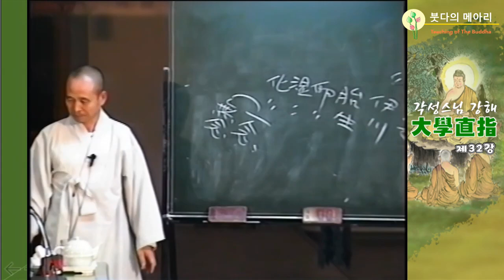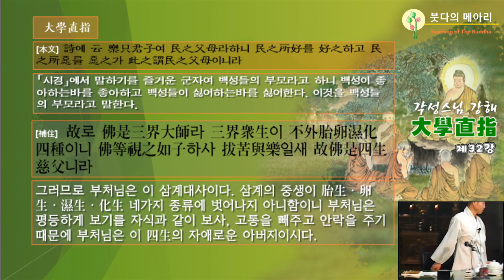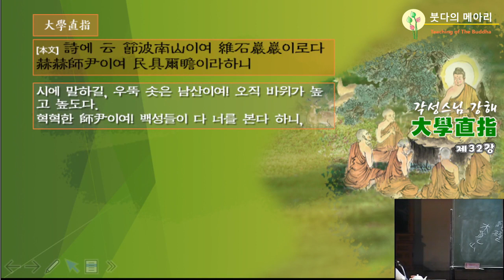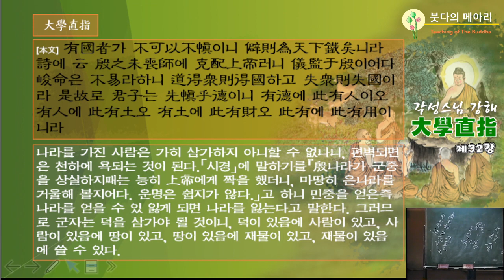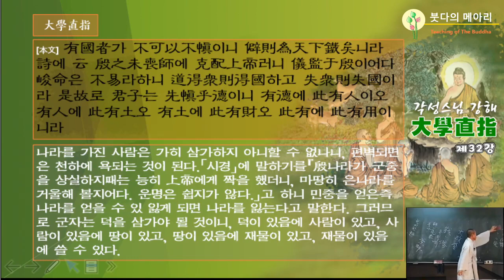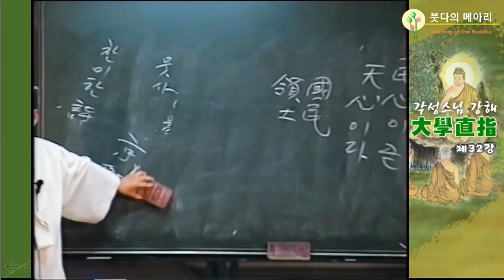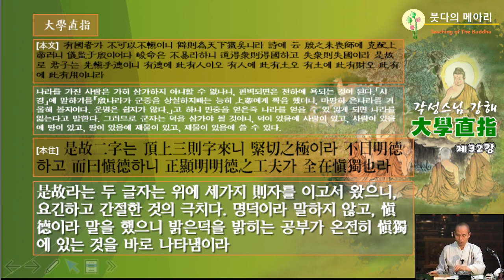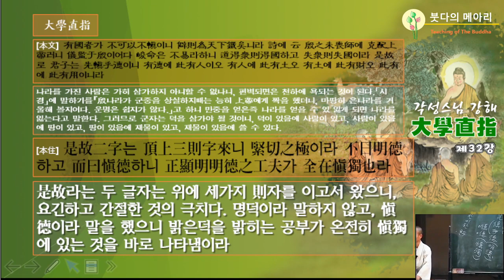각성스님 강해_대학직지 제32강 / 복을 받는 과보가 다 없어질 때는 모두 다 윤회에 떨어진다.